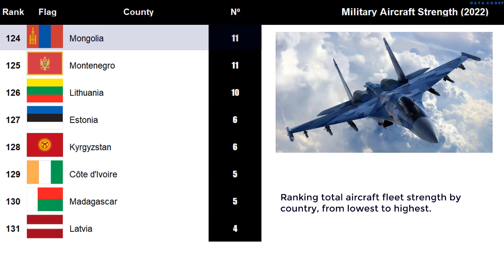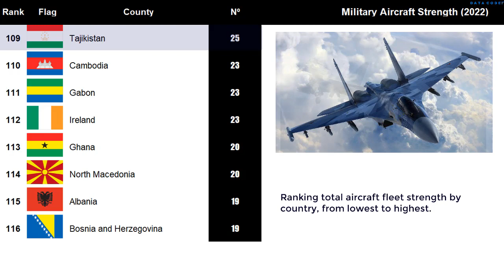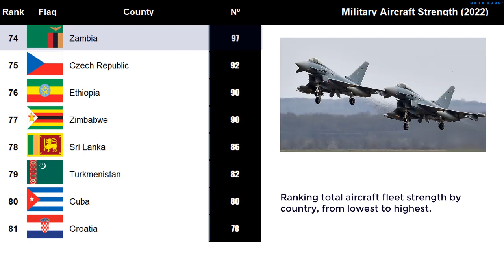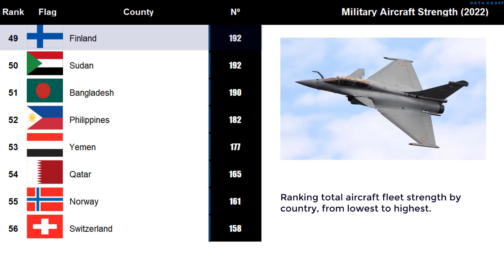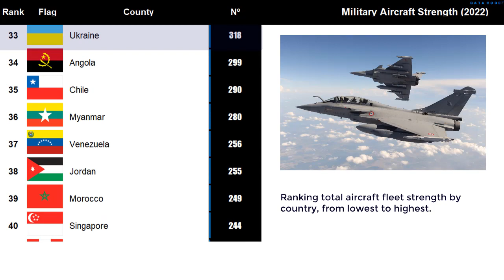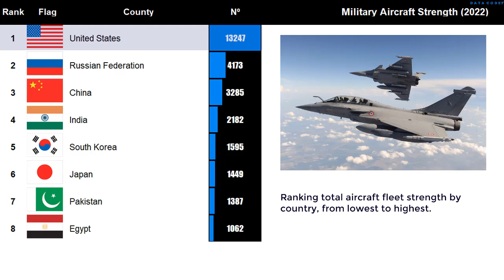The Largest Military Aircraft Strength in the world | Global Firepower 2022 | Russia VS Ukraine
Military Aircraft Strength by Country 2022

Ranking total aircraft fleet strength by country, from highest to lowest.
Global Firepower 2022

Global Firepower tracks total air service strength for each national power taken into consideration for the annual GFP ranking. Fixed-wing and rotary-wing (helicopters) aircraft types are factored in from all branches of service (Air Force, Army Aviation, Navy, Marine). Aircraft types considered include fighters (multirole, interceptors), trainers (basic, advanced), transports (fixed-wing and helos), dedicated bombers and ground-attackers, special-missions platforms, etc. Aircraft currently under development or on order heading into the upcoming year are NOT taken into account.

Data presented on this list is through 2022. Estimates are made when official data is not available.

Source: Global FirePower